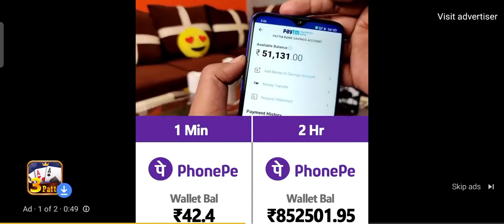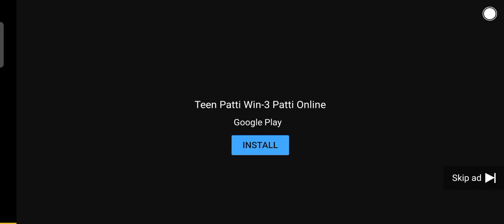PhonePe money increse kaise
PhonePe money increse kaise PhonePe money encrese kare easy trick se